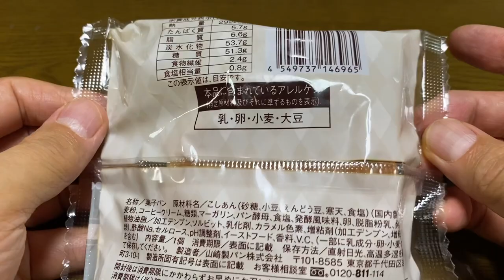【菓子パン（sweet bread）】コーヒークリームあんぱん（coffee cream anpan）「ローソン（LAWSON）」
コーヒークリームあんぱん（coffee cream anpan）

292kcal